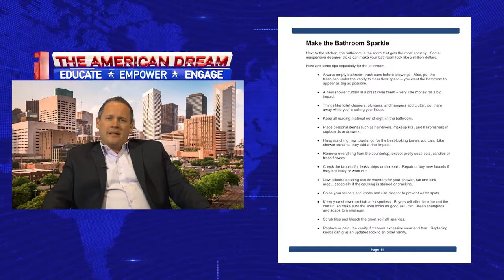The American Dream TV Show Portland